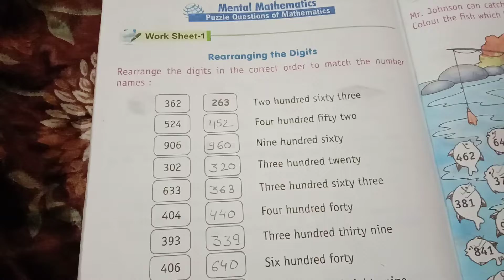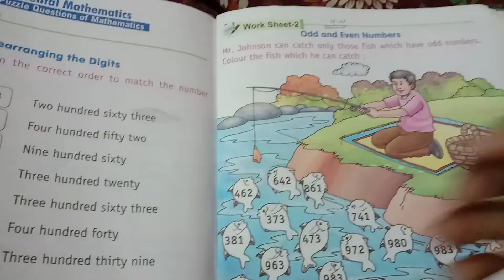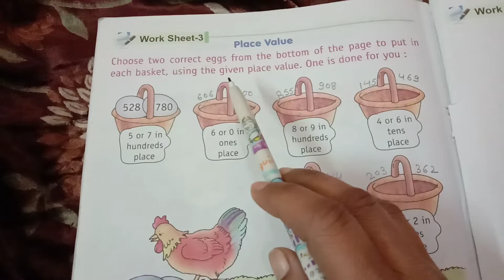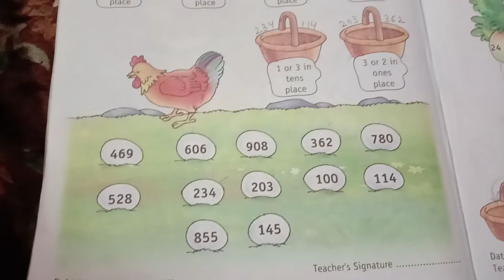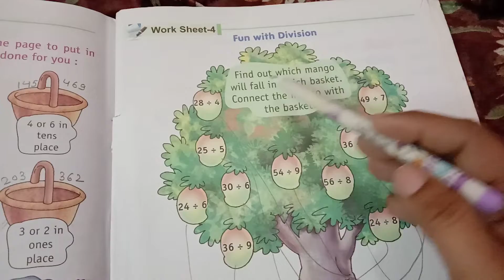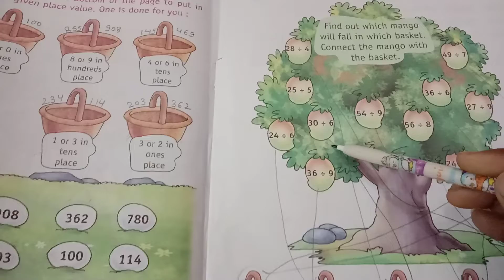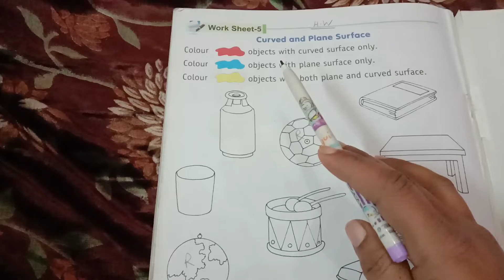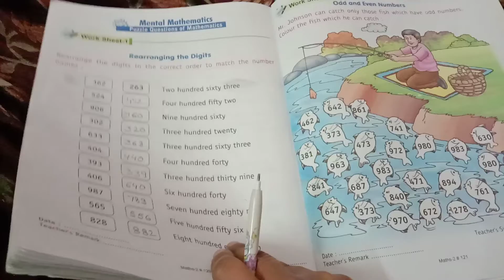Lec 1, Worksheet 12 3 4 5, Maths, Class 2nd, Sarita Chauhan